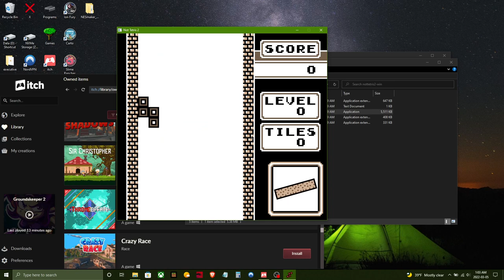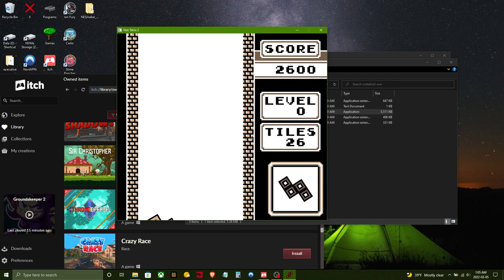Not Tetris 2